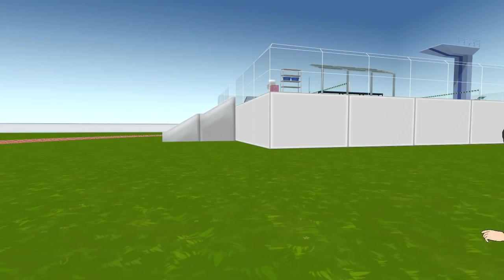RIKU HELPS SAKI FIND HER LOST BRA! | Yandere Simulator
The New Episode Of How To Catch A Cheater! Riku Offers Saki To Find Her Lost Bra Will Riku Cheat Once Again?

My Gear